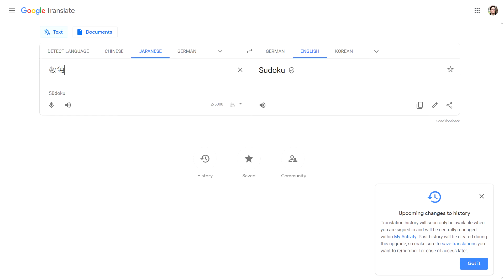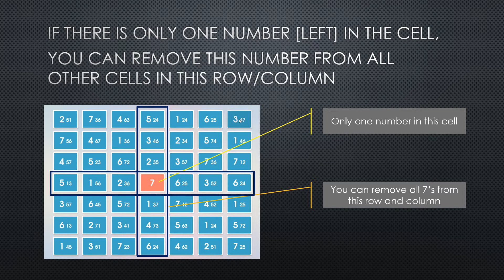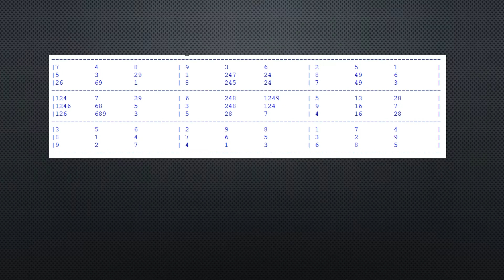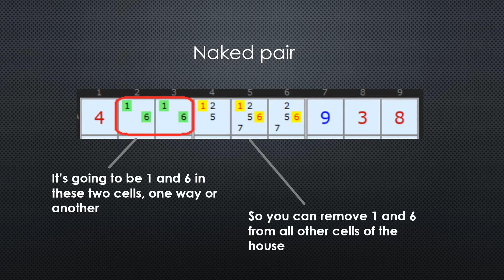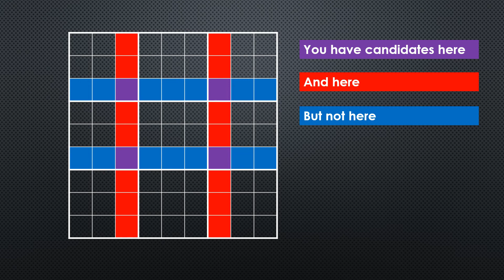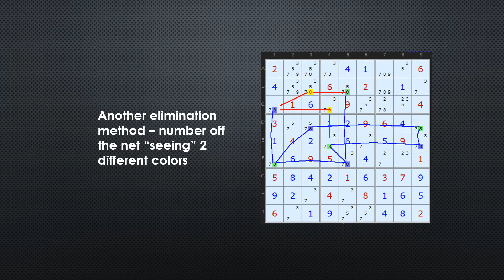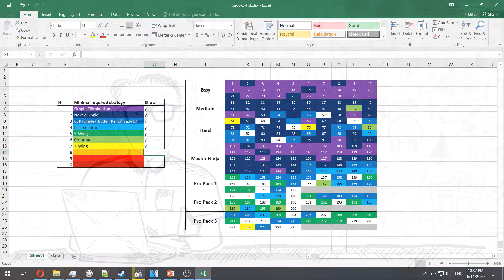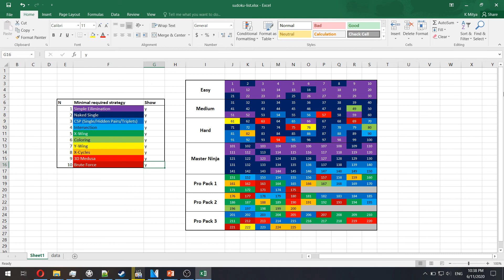Sudoku Solver in Python (using 10 different solving strategies)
I wrote sudoku solver in Python - and this video is about how I did it. I implemented 10 different strategies - from simple elimination to brute force.
Puzzled to solve taken from the game Sudoku Universe.

This is where I get most of the strategies from (and also some images)